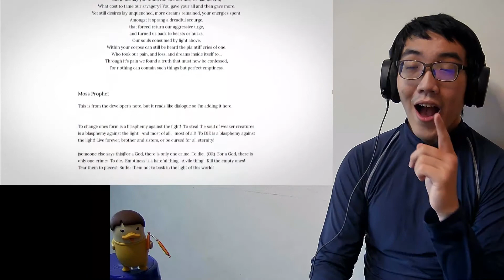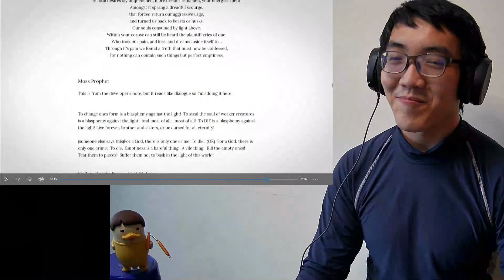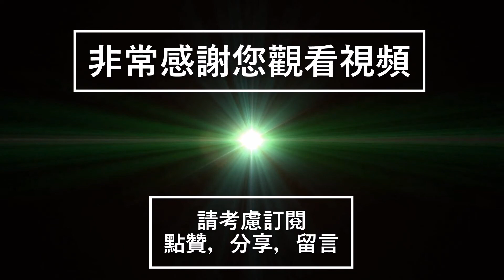Game Theory: The Secret Identity of Hollow Knight's Hero (Hollow Knight)【Singaporean Reaction Video】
Game Theory: The Secret Identity of Hollow Knight's Hero (Hollow Knight)

youtu.be/gaFdVG503rw

Get your NEW Theory Wear!!

A game that grabbed my attention recently is Hollow Knight, the indie darling about insect creatures in masks being terrorized by a creature corrupted by Randiance. This game is LOADED with theory material but what grabbed my attention most was the character we play as - the Knight. There is so much we don't know but the clues are EVERYWHERE! Today Loyal Theorists, we are unmasking the secret identity of the Knight or Hollow Knight!

More THEORIES:
The END of Princess Peach!
Mario Kart 8, Mario's SCARIEST Game?
Final Fantasy VII, Who Killed Aerith?

Credits:
Writers: Matthew Patrick
Researcher: Alan Baker
Editors:  Alex "Sedge" Sedgwick, BanditRants, and Tyler Mascola
Assistant Editor: AlyssaBeCrazy
Sound Editor: Yosi Berman